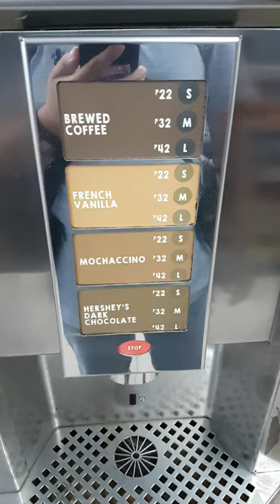Cafe Vlog @7eleven. Iced French Vanilla. ☕🥛🖤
The best yung french vanilla sa 7eleven but I want it ice, kaya eto ang naisip ko and it works. 👌 Try it! 😊☕